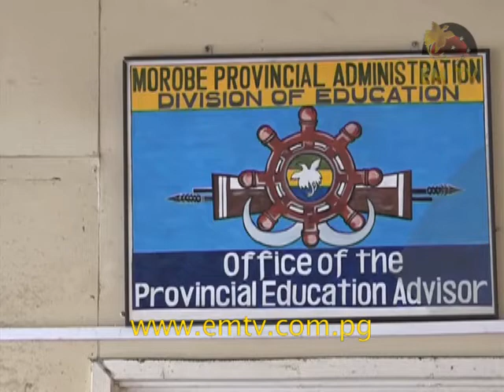Morobe’s Provincial Education Advisor on TFF Policy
Morobe’s Provincial Education Advisor, Keith Jiram, says the Tuition Fee Free (TFF) policy needs to be reviewed as it has caused a lot of disruption to school operations.

In Morobe, schools are anticipating a 30 per cent share of their TFF funds assigned for infrastructure.

Some schools are saying their operations are under serious threat of being shut down, as their undelivered funds continue to be overlooked.